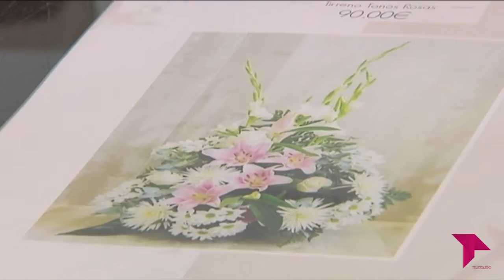CONECTAMOS: PENSANDO EN FLORES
Las floristerías viven uno de los días más importantes del año el 1 de noviembre, Día de Todos los Santos. Conectamos se acerca al fenómeno de las flores durante estos días tan especiales.